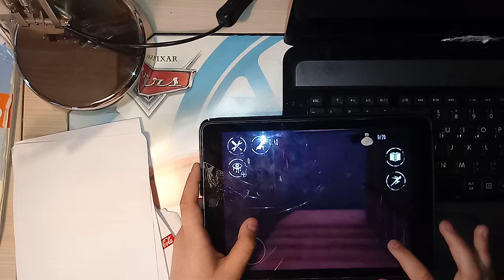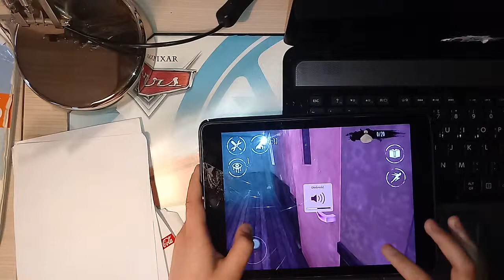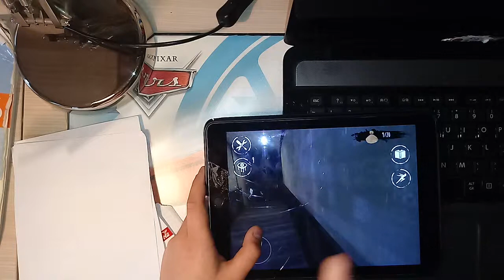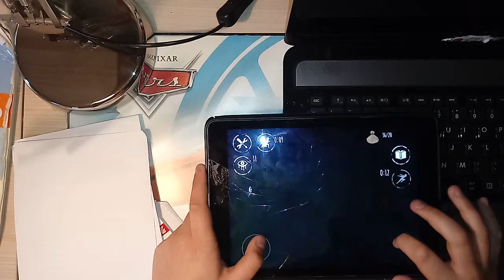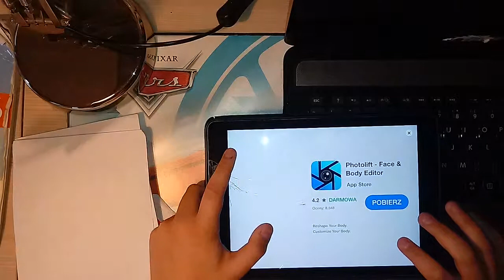Eyes The Horror Game iPad Air 2 IOS Gameplay (Eyes#2)